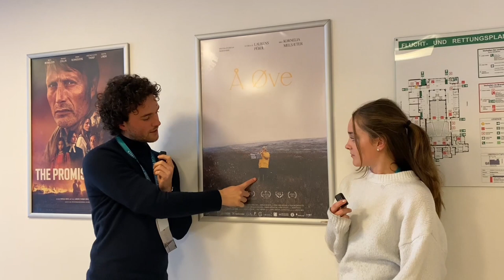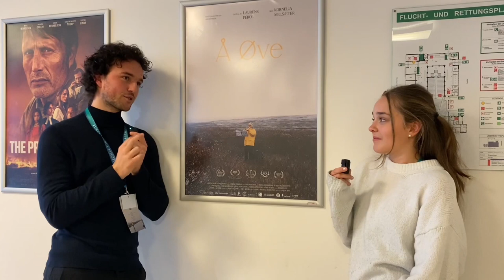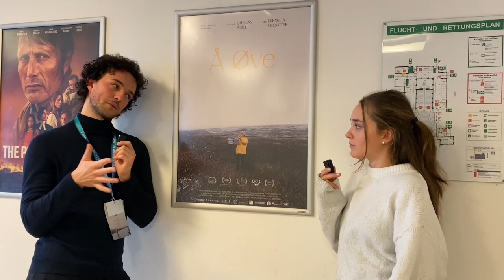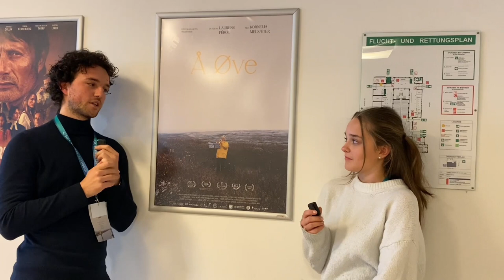Wir interviewen Laurens Pérol zu Å Øve / Practice I Junge Festival-Blogger:innen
Trampen für das Klima? Der Filmemacher Laurens Pérol erzählt in einem Interview mit den Jungen Festival-Bloggerinnen mehr über seinen Film, seine eigenen Tramp-Erfahrungen und vieles mehr. Außerdem zeigen begleiten sie ihn bei einem PR-Stunt zu seinem Film mit der Trompeterin Rebecca.